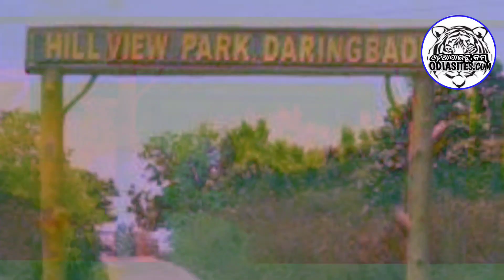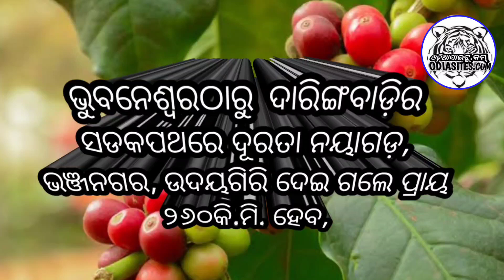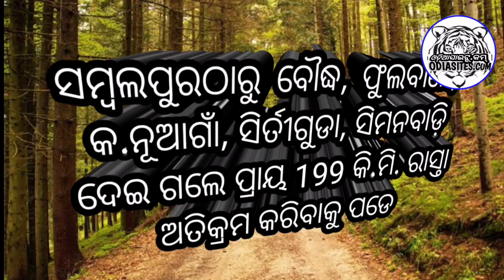Daringbadi~Odisha's Tourist Place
It is situated in Kandhamal District of Odisha